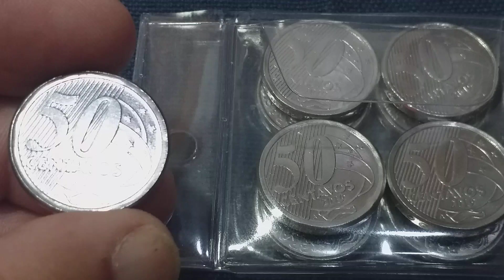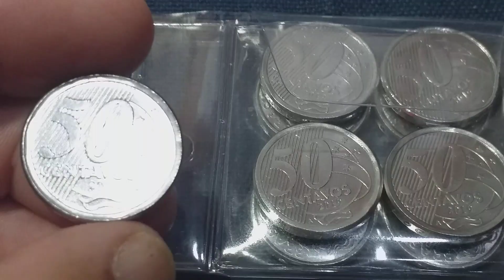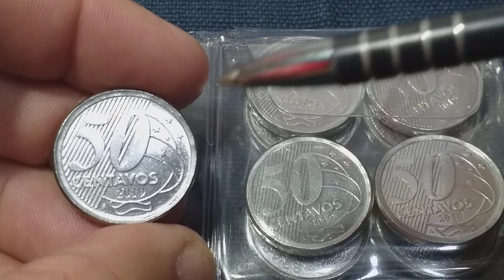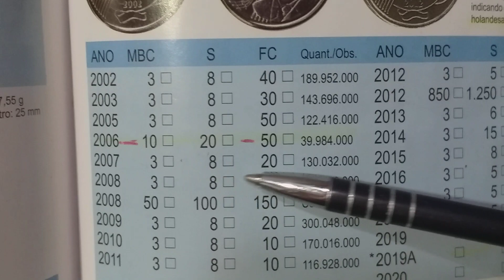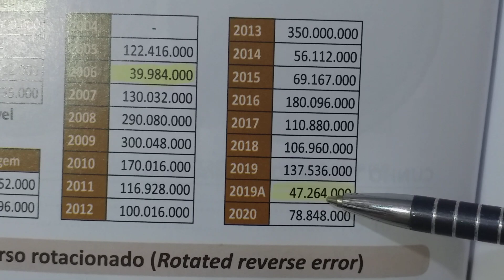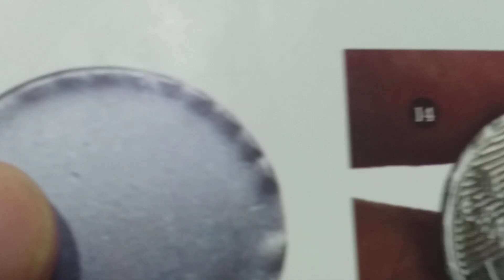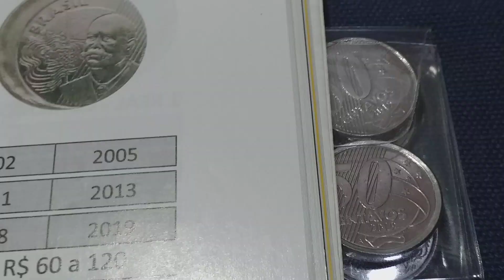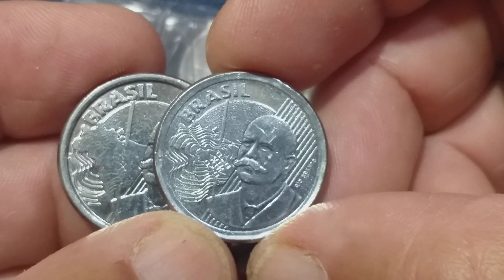COMO GANHAR DINHEIRO COM ESTA MOEDA QUE FOI FABRICADA NA HOLANDA!!!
CUNHADA NA CASA DA MOEDA DE AMSTERDÃ NA HOLANDA É IDENTIFICADA PELA LETRA A.